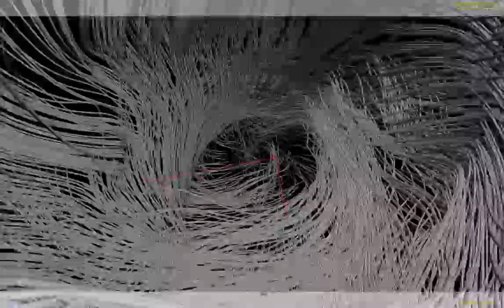Supernova Tenrils Flipbook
Quick flipbook of point advection based upon points distributed by the golden ratio.

We're always looking for feedback! If you have any thoughts, ideas, or ways that we can improve, please leave your feedback in a comment.